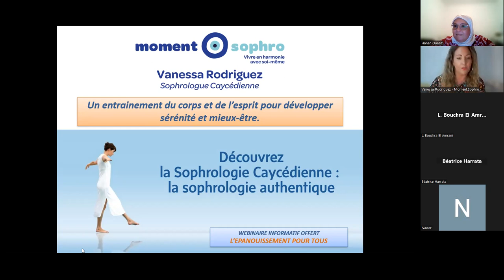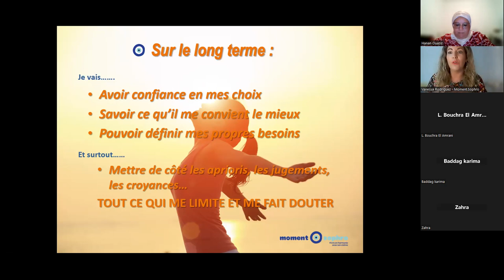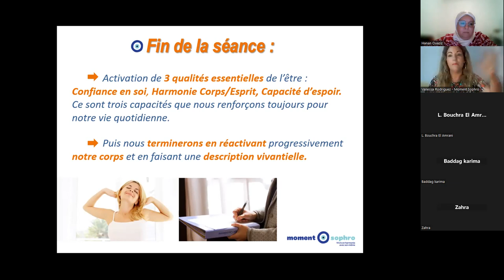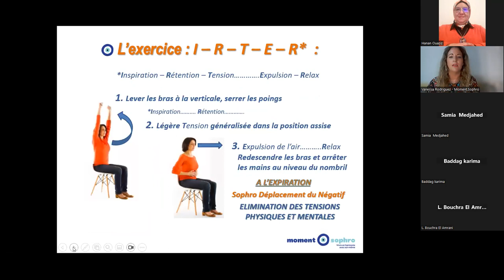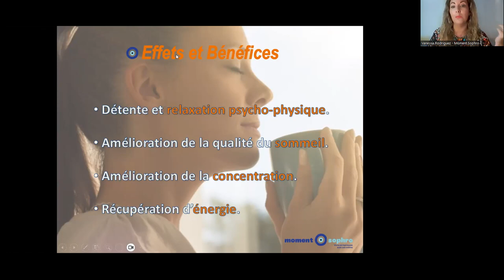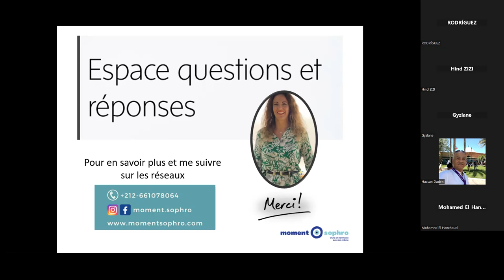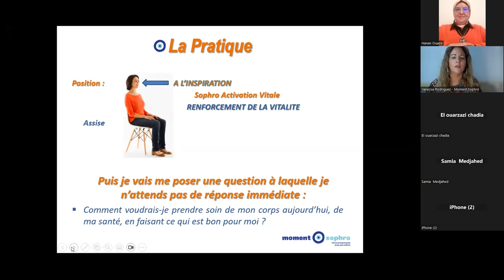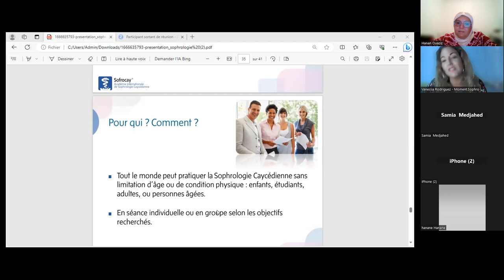La sophrologie caycédienne avec Vanessa Rodriguez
Notre atelier pour ce soir est autour d'une nouvelle thématique à savoir la sophrologie par Vanessa Rodriguez qui est Spécialiste en Sophrologie Caycédienne. Vanessa accompagne, par la sophrologie, toute la famille, les parents, les adolescents et les enfants, pour une vie sereine, positive et riche de sens. Elle aide chacun (petits et grands) à développer une conscience sereine au moyen d’un entrainement personnel basé sur des techniques de relaxation et d’activation du corps et de l’esprit.
Chacun acquiert des outils pour mieux s’adapter aux différentes situations de la vie quotidienne pour optimiser ses capacités, son efficacité en toute sérénité, et surtout en fonction de son propre besoin.
Ses accompagnements se font dans la bienveillance, le respect, le non jugement et en toute confidentialité.
Elle se réjouit d’avance de vous faire découvrir cette fabuleuse méthode.
Vanessa a partagé avec nous son histoire avec la sophrologie:

Ma première vie de salariée !
J’ai travaillé pendant dix ans dans le commerce.
J’ai toujours eu ce que j’appellerais des contacts privilégiés avec mes clients et collaborateurs. Non par chance, mais davantage en ayant toujours su être très à l’écoute de leurs besoins et de leurs aspirations.
Un évènement qui a tout changé…
En 2019, après 3 ans de nombreuses et diverses expériences sportives
extrêmes, les blessures se sont invitées chez moi d’une manière répétitive pendant plus d’une année, et notamment une, celle qui aura été le début de ma prise de conscience : une grosse fracture de fatigue au talon. Qui m’a immobilisée pendant plusieurs mois. Le temps de me retrouver face à moi-même et d’accepter les messages, longtemps ignorés, que mon corps m’envoyait dans sa grande sagesse… J’étais physiquement affectée, mais psychologiquement aussi.
C’est ce temps de « repos forcé », et cette fracture qui aura été l’élément
déclencheur de tout ce qui a suivi…
J’avais plus de 40 ans, deux merveilleux enfants, un mari formidable, un travail que j’appréciais, et malgré tout, je ne me sentais plus en phase avec celle que je voulais être, sans vraiment savoir ce qui serait mieux pour moi.
À partir de ce moment, ma vie a changé, il m’aura fallu apprendre à accepter. A ne plus me réfugier dans le sport pour compenser une insatisfaction intérieure bien voilée.
La découverte de la sophrologie
C’est alors que j’ai pensé à changer de voie ! La sophrologie chez ASOCAY l’école de Sophrologie Caycédienne à Casablanca, où je me suis
formée pour les 4 premiers degrés (1 er cycle) de la méthode. Les deux cycles suivants à Sofrocay, Barcelone dans un cursus de 3 années pour être formée aux 12 degrés de la méthode authentique, celle fondée par le professeur Alfonso Caycédo dans les années 1960 : le Sophrologie Caycédienne.
Nous tenons à remercier notre chère Vanessa Rodriguez pour son soutien, sa générosité et son partage.